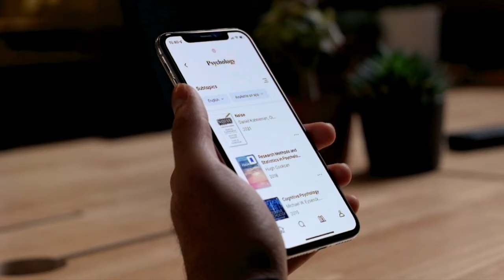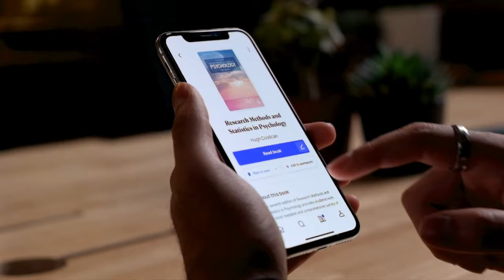Perlego raises $50M to build out its vision to make learning accessible to all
We have a very exciting announcement to make!

📣 We've raised a $50 million Series B and are delighted to be partnering with Mediahuis Ventures, The Raine Group, Evli Growth Partners and We Are Human to continue making learning accessible to all.

A huge thank you to the Perlego team, whose relentless passion and hard work have made this next chapter possible, and to our users - without you, we would not be where we are today!